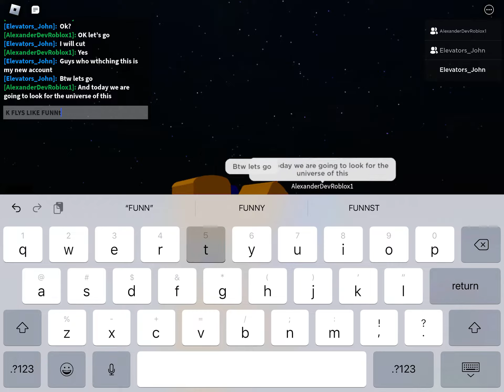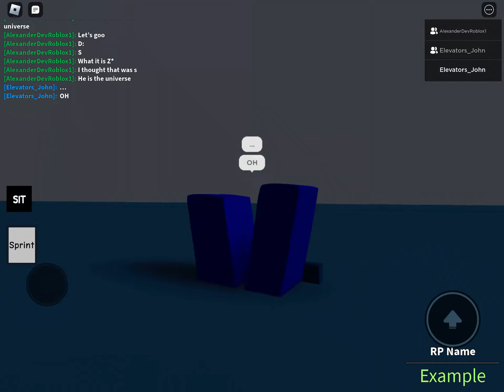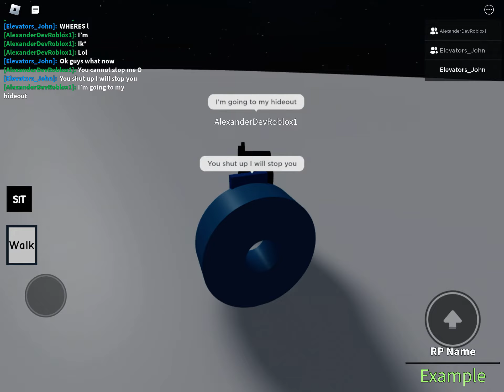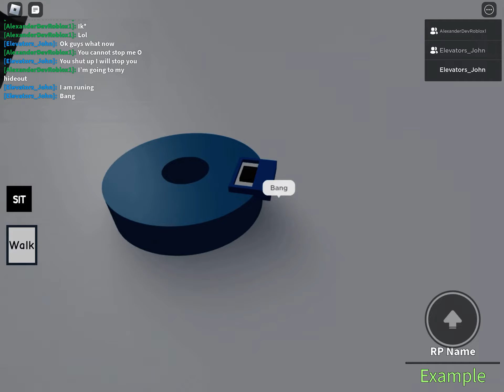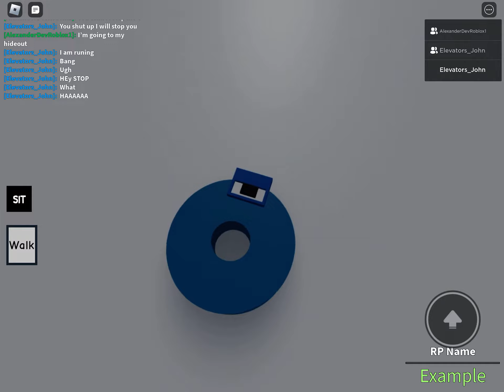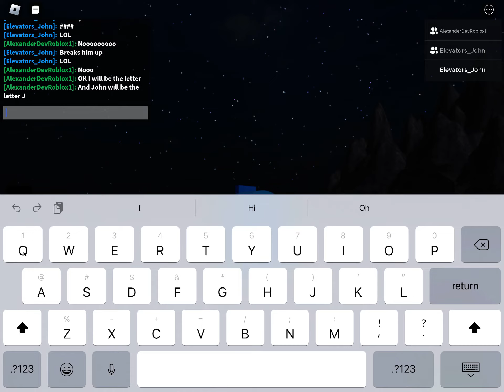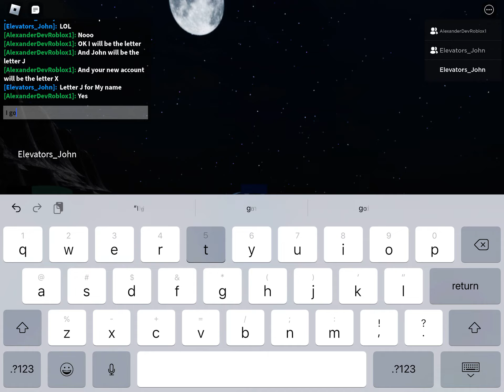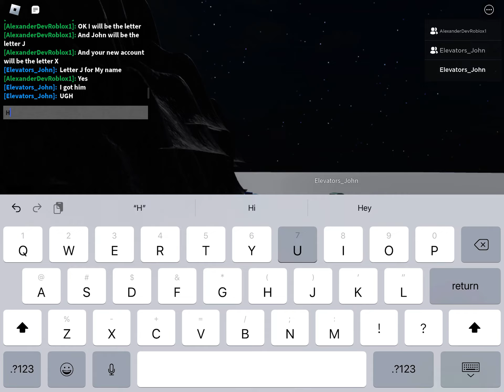ROBLOX GAME FUNNY MOMENTS